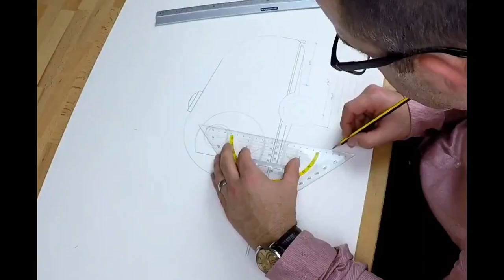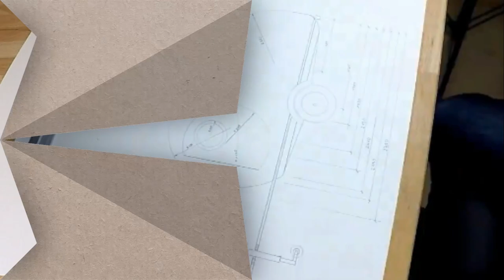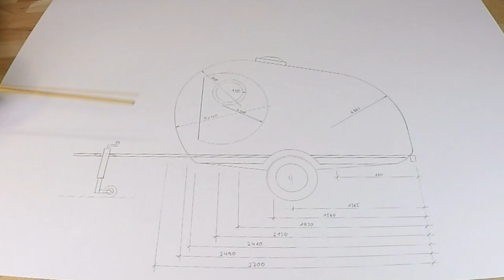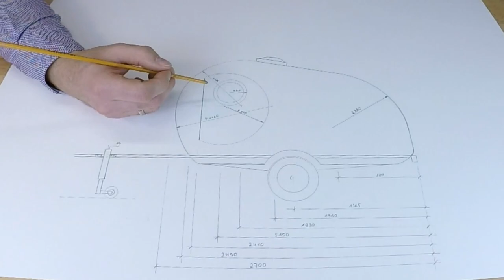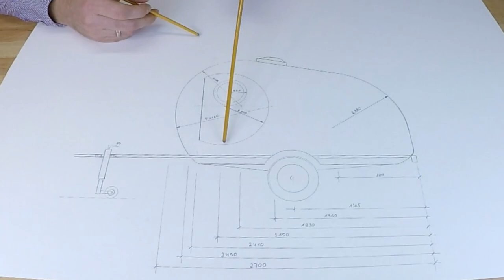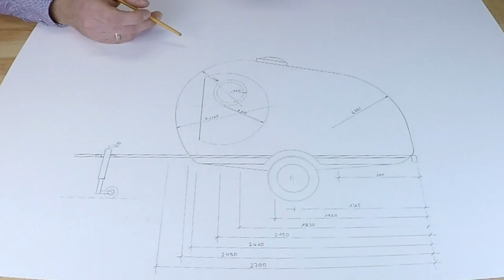Жилой прицеп. Строим сами жилой прицеп-каплю\дом на колесах. Часть 1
В этом видео расскажем, как мы задумали построить свой прицеп-каплю. Как пришли к мысли о жилом прицепе и вообще что планируем делать.

Всем привет! Нас зовут Андрей и Ярославна, у нас двое детей Лея и Макс. Любим путешествия и делать что-то своими руками. Сейчас в процессе строительства своего жилого прицепа-капли. Будем тестировать его в поездках по Европе и России. Расскажем еще много интересного!
Присоединяйтесь к нам в Инстаграме @murziya_camp